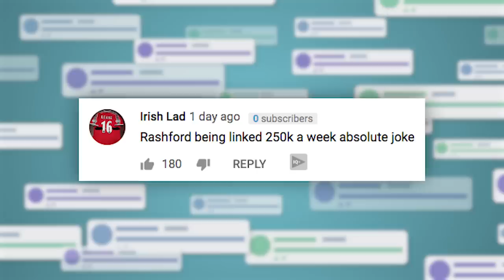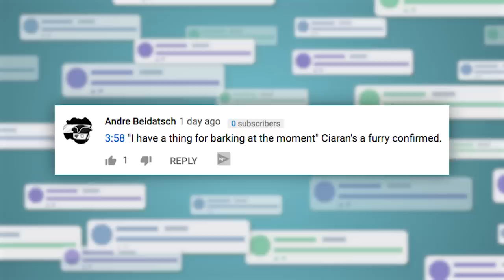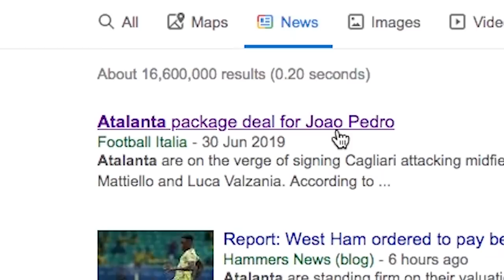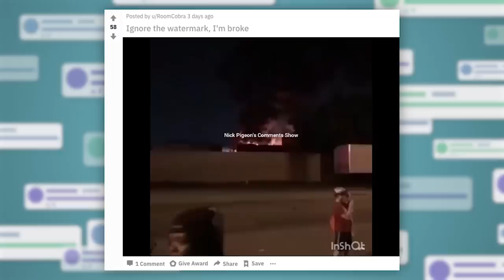Juventus To Make The Strangest Signing Of The Summer! | The Comments Show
Juventus have turned their attention to an unlikely signing.